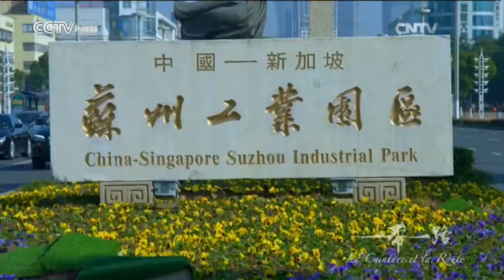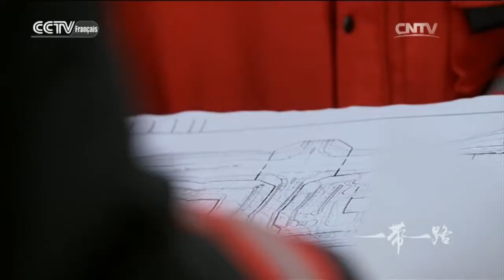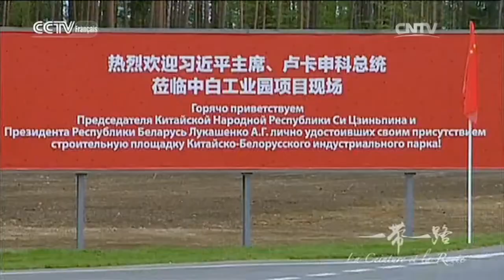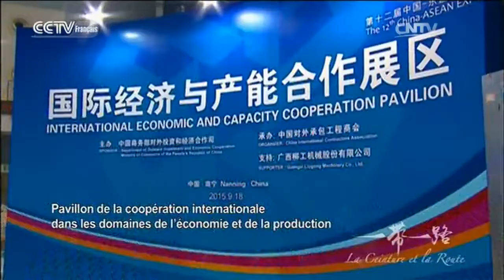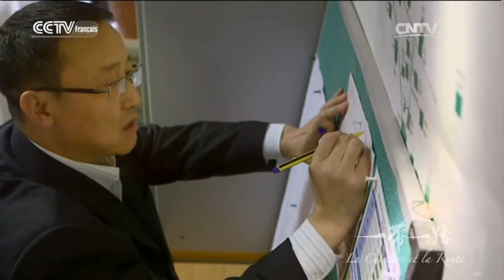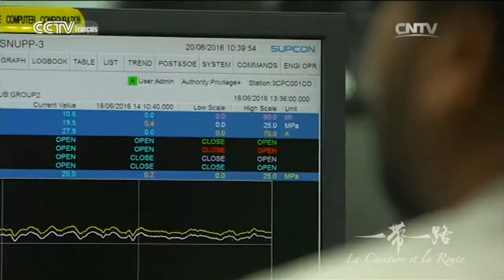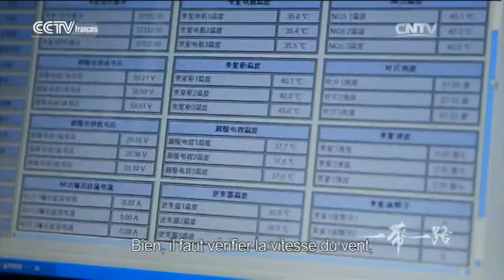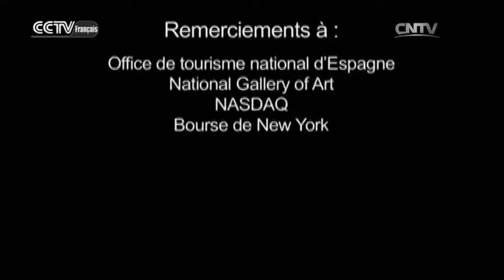La Ceinture et la Route Episode 3 Partie 2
CCTV-Français vous présente des documentaires sur la vie politique, économique, culturelle et sociale en Chine.